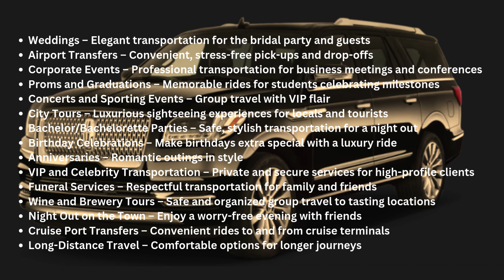Register & Unlock Global Opportunities for Your Limousine Business with LimousineWorldwide.Directory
Dear Limousine Business Owners,

Are you ready to take your limousine business to new heights and tap into a world of opportunities? Look no further than Limousine Worldwide Directory, the ultimate platform for connecting with potential clients, advertising your automobile businesses, recruiting top-notch chauffeurs, booking trips, publishing articles, attending events, and so much more.

With Limousine Worldwide Directory, you gain access to a vast network of industry professionals and a plethora of tools to propel your business forward. Here's a glimpse of what awaits you:

Business Leads: Secure high-quality business leads from around the globe, expanding your clientele and revenue streams. Our directory connects you directly with individuals and corporations seeking top-notch limousine services.

Global Business Promotion: Showcase your limousine business to a worldwide audience, increasing brand visibility and attracting potential customers. Leverage our platform's marketing features to reach your target market effectively.

Automobile Business Advertising: Amplify your automobile-associated businesses by advertising on our platform. Whether you offer luxury car rentals, automotive maintenance services, or chauffeur training, Limousine Worldwide Directory ensures maximum exposure for your offerings.

Job Postings and Hiring: Post job openings to recruit skilled chauffeurs, dispatchers, customer service representatives, and other key personnel for your limousine business. Find the right talent to support your operations and provide exceptional service to your clients.

Online Booking Engine: Simplify trip reservations with our user-friendly online booking engine. Empower potential customers to effortlessly book your limousine services, enhancing their experience and boosting your conversion rates.

Publish Articles and News: Establish yourself as an industry thought leader by sharing your expertise through articles and news publications on our platform. Engage with a global audience, build credibility, and strengthen your brand presence.

Networking and Events: Join industry events, conferences, and networking opportunities to connect with fellow professionals, forge partnerships, and stay up-to-date with the latest industry trends. Expand your network and seize collaborative prospects.

Limousine Worldwide Directory is your gateway to a world of growth and success for your limousine business. Don't miss out on the chance to elevate your brand, reach new customers, and enhance your industry reputation.

To register your business and unlock the limitless potential offered by Limousine Worldwide Directory, visit our Our dedicated support team is available to assist you with any inquiries and ensure a seamless registration process.

Join us today and let's drive your limousine business to unprecedented heights!